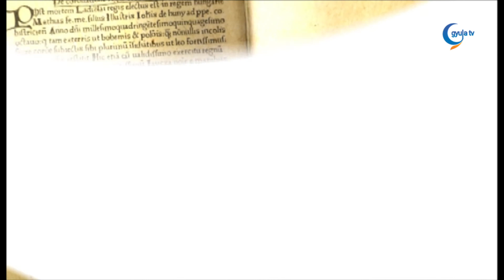0406 Pápai Attila